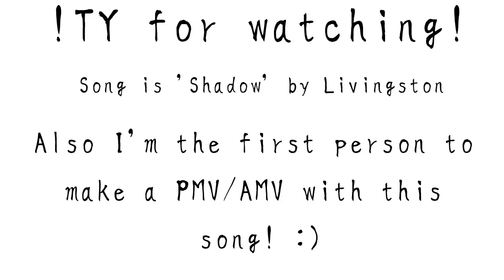SHADOW//OG Shadowsight PMV/AMV (TW READ DESCRIPTION)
TW for: blood

FUN FACT! this song hasn't even been fully uploaded yet so I know I'm the first person to use this song.

In order to avoid this getting taken down, I would like to state that all the cats in this video are fictional characters owned by Erin Hunter. I do not own these characters nor are they meant to represent real people. I would never wish harm upon another real person through animation and would not upload it to Youtube due to my wish to not violate the community guidelines.